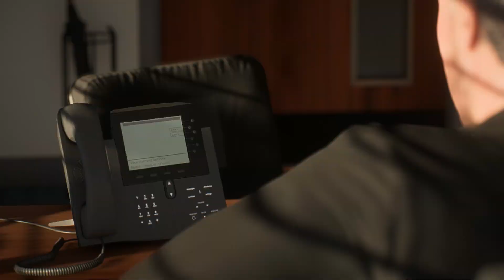FIFA 22 CARRIERA ALLENATORE BORGOROMITO AC - Inizia il campionato - 1#04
►FIFA 22 - CARRIERA ALLENATORE BORGOROMITO AC

- CAPITOLI:
►Trattative di mercato 00:00
►Serie A 1° Giornata: BORGOROMITO AC v CAGLIARI 03:14
►Serie A 2° Giornata: SPEZIA v BORGOROMITO AC 15:34

►Console: PS4 – Difficoltà: Leggenda – Durata 10 minuti – Velocità: Lenta